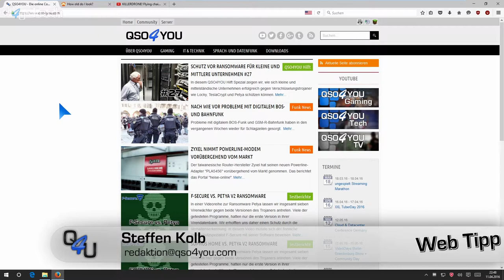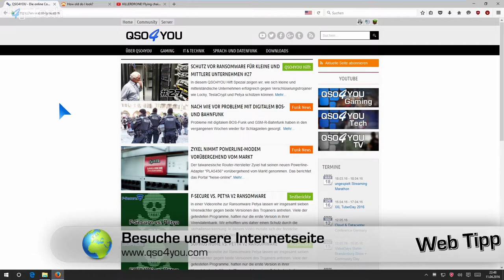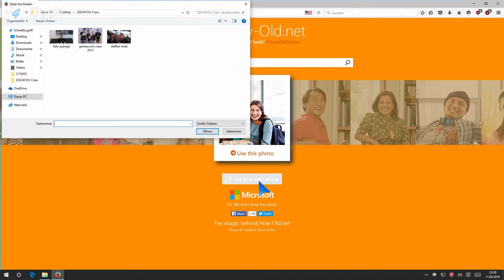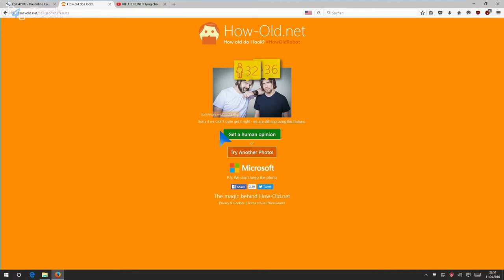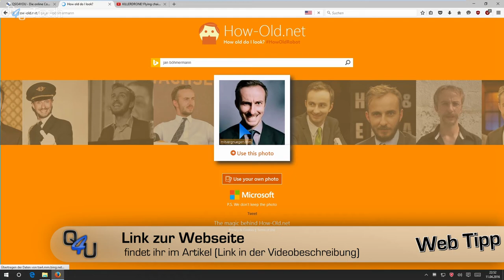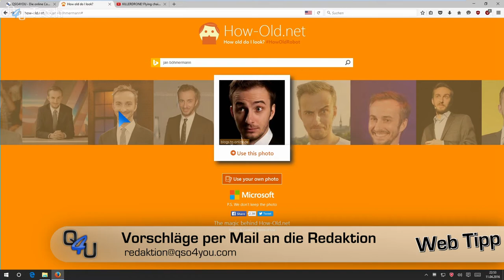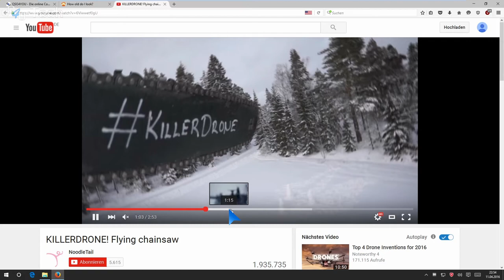Killerdrohne & how-old.net - Web Tipp #21 | QSO4YOU Tech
Server

Port: 64738

Port: 9987

© QSO4YOU 2016